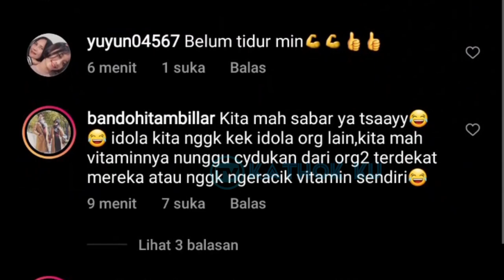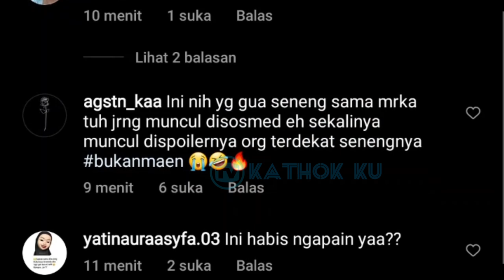Baru Saja, Kiyutnya Leslar Usai Dinner Digoda Kak Rifi❓ Kabar Terbaru LESLAR Malam Ini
Jangan Lupa: _
Thankz!!..